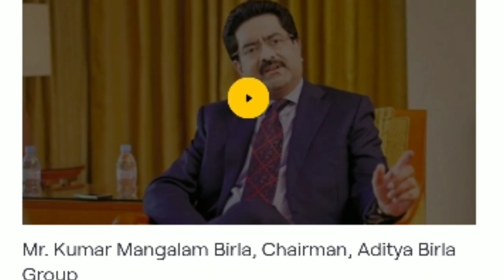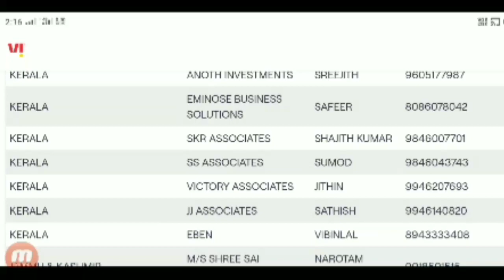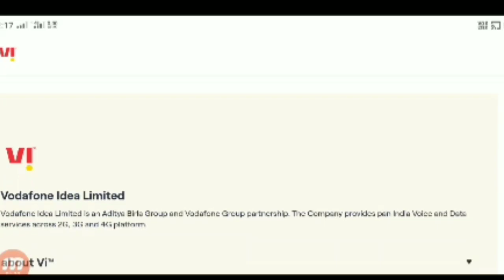Vi-Sim Distributer // Retailer Unboxing And First Look | Vi Sim Plan |Vodafone Idea Sim=Vi Sim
my vi app kaise use kare | How to Use My VI App | Hindi 2020
Jio की बोलती बंद Vodafone Idea Best Plan of 2020 | Vi Sim New Data Plan
Vi(Vodafone Idea) Vs Jio Vs Airtel Sim internet speed test Kon Hai King | Vi speed Test
Vodafone Idea Rebranded As 'Vi' | Vi New Logo | Vodafone Idea New Vi Advertisement Video | Vi Launch
Vi - New Mobile Operator | Vodafone Idea Rebrand in INDIA | Jio vs Airtel vs Vi in HINDI | Vi Plans
Vodafone Idea बनी नया ब्रान्ड Vi || Vi New Prepaid Plans 2020 Unlimited Calling & Data || Vi Plans
How to become Vi Retailer | Vi Retailer kaise bane | Vi lapu sim kaise or kaha milta hai | JioPos
Vi Retailer kaise bane | How To Become A Vi Retailer | Vi रिटेलर कैसे बने | | Vi New Retailer 2020
How to Become VI Retailer। VI Retailer Kaise Bane। VI ka Retailer Kaise Bane। VI Retailer
Vi Retailer New Update New VConnect App Retailer Smart Connect Update New Application VI Retailer